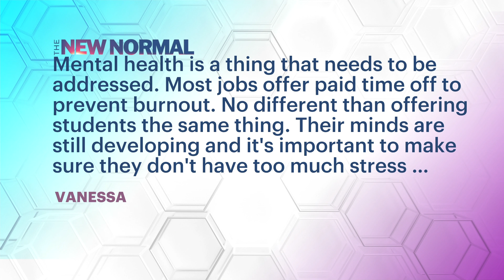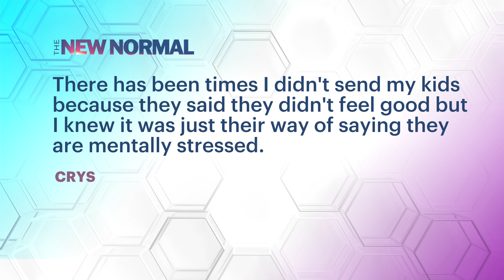In the last two months of a new suicide hotline - 988 - numbers have nearly doubled in calls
In the last two months of a new suicide hotline - 988 - numbers have nearly doubled in calls. Health and Human Services says 45% more calls compared to this time last year.